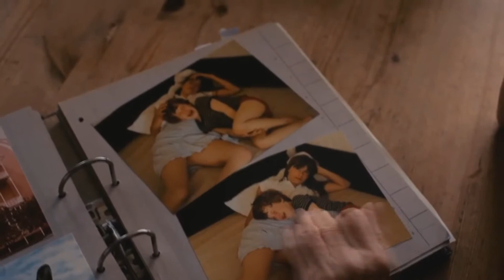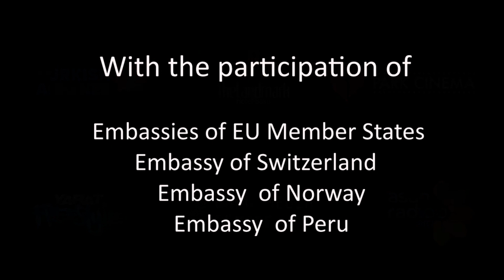Promo video of the First "IMAGINE" Euro Tolerance Festival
The official promo video of the First "IMAGINE" Euro Tolerance Festival to be held in Baku from 12 to 20 October 2017